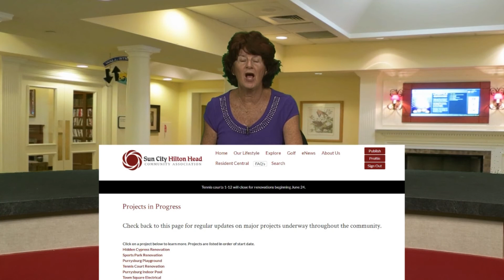eNews Update 7-29-19